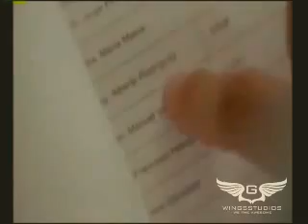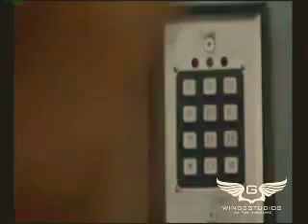Behind Enemy Lines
I don't own this movie whatsever.
Best Action, Adventure, War.